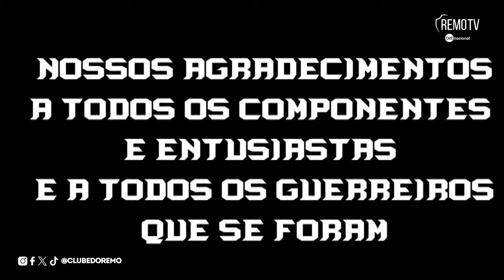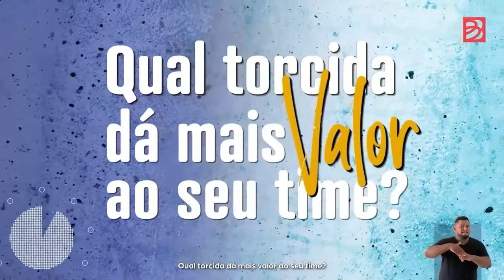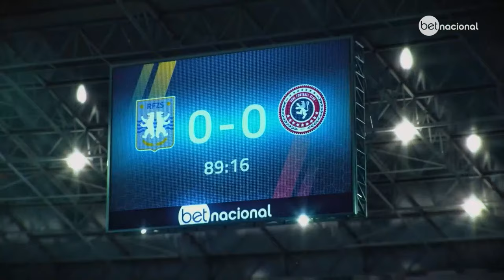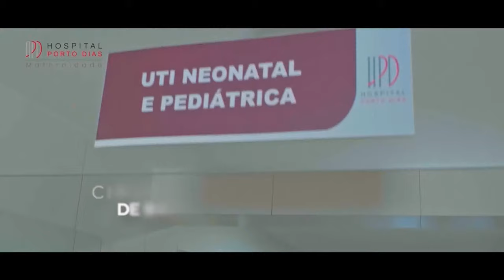Parazão2024 - Clube do Remo x Tuna Luso - SEMIFINAL - VOLTA (Com Imagens)